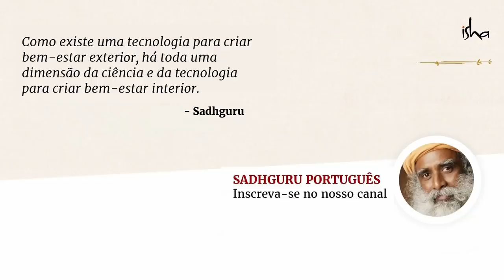Como Nunca Ficar com Raiva ou Incomodado? | Sadhguru Português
Durante uma conversa com Angella Nazarian sobre o que significa ser um visionário e um voluntário, Sadhguru analisa como a chave para assumir o controle de sua vida é tornar-se disponível — tornar-se um SIM absoluto para a vida!